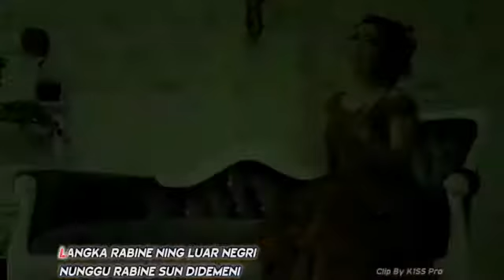WADON SELINGAN ROSSA ANGELINA